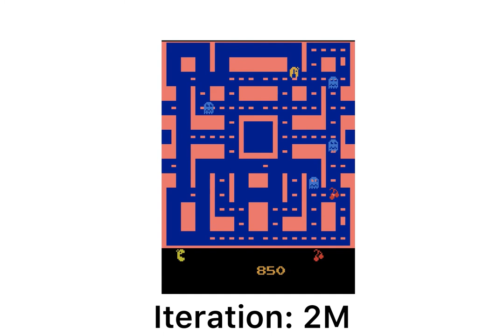DQN RL Agent learns to play PacMan step by step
This video shows the result of my Reinforcement Learning project in which Pacman is controlled by 2 DQN networks.
All the code was written in Python. Estimated training time: 30 hours using GPU in Google Colab.